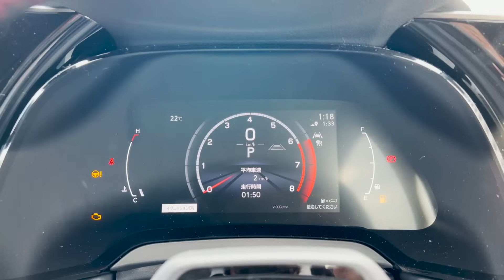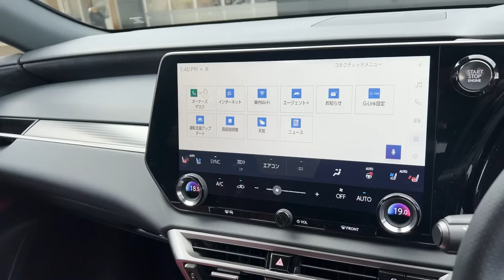【ベストバイか】新型レクサスRX350 Fスポーツ試乗! NX350オーナー目線で比較レビュー! RX500hやRX450h+より推す理由とは?! | LEXUS RX350 F SPORT 2023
そして新型RXの中で、350を推す理由とは?!

レクサス新型RXのバイヤーズガイドまとめブログはコチラ↓

【価格は664万円から!!】新型レクサスRX発表!! 価格･燃費･スペック･販売方法など購入前9つの注意点まとめ!!

2021.04- ヤリスクロスHYBRID Z（KINTOで契約）
2021.12- ランドクルーザー300 GR-S
2022.01- レクサスNX350
2022.01- アウトランダーPHEV
2022.02- LANDROVER DEFENDER X
2022.03-  BMW M240i xDrive Coupe
2022.03-  N-BOX custom STYLE +BLACK
2022.03- 新型ヴォクシー HYBRID S-Z
2022.06- 新型ステップワゴンSPADA Premium Line
2022.09- 日産エクストレイル
2022.10- マツダCX-60
2022.12- クラウンクロスオーバー
2022.12- セレナ ハイウェイスターV

レクサスRX500h
ヤリスクロスGR-SPORT
クロストレック
セレナ ルキシオン
ZR-V
レクサスLX600 OFF ROAD
レンジローバースポーツ
デリカミニ
新型プリウス

00:00 新型レクサスRX350 Fスポーツ試乗
01:29 新型レクサスRX350 Fスポーツ 市街地試乗
10:31 新型レクサスRX350 レクサスNX350と比較